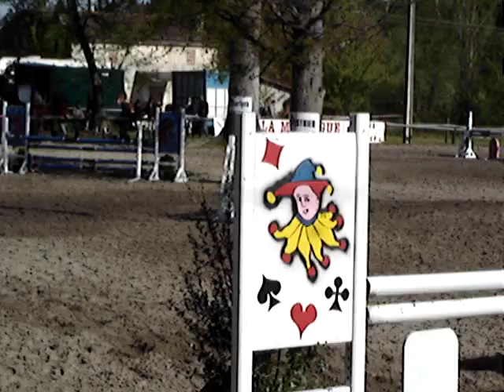indgrid a la gourmette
saut